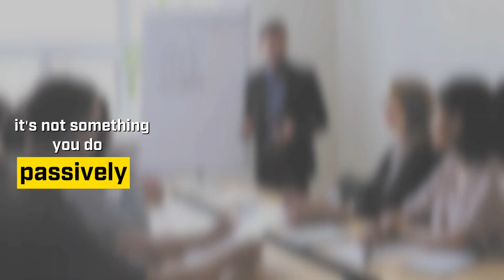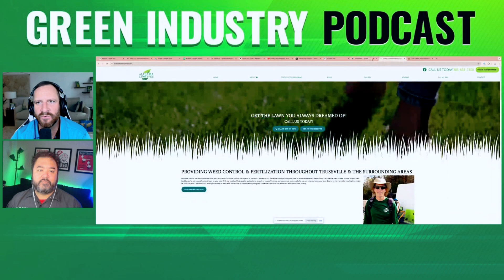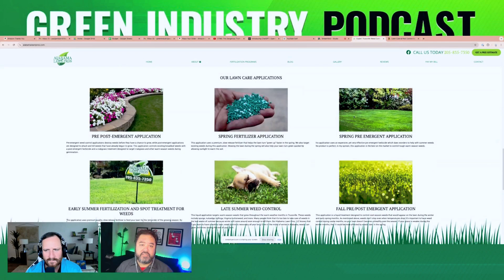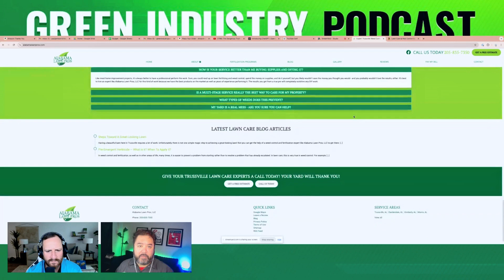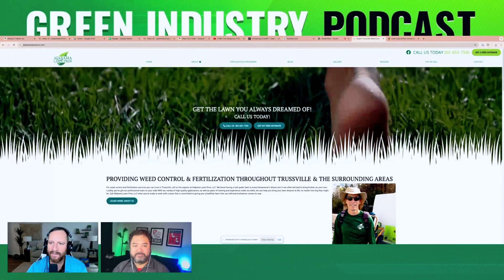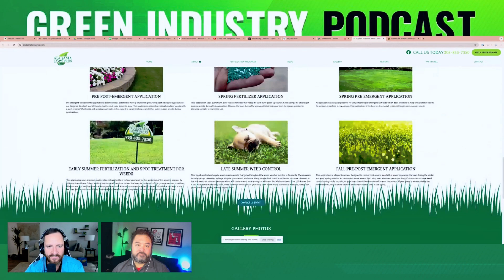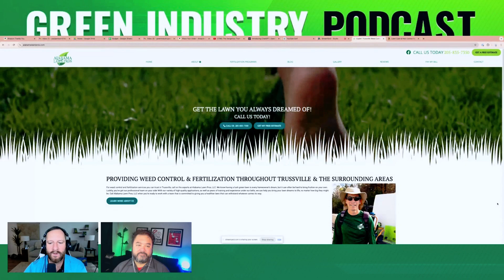Avoid Common Lawn Care Business Marketing Errors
Join Paul Jamison as he interviews Chris Longergan from Footbridge Media on the secrets to accumulating more Google reviews and driving your lawn care business's growth. Discover the most common marketing mistakes in the industry, and gain expert insights during our live lawn care website audits. Learn what elements make a lawn care website stand out and how to leverage online feedback to enhance your business reputation and visibility. Whether you're looking to revamp your website or improve your online review management, this video is packed with actionable tips to help you succeed in the competitive world of lawn care.

Elevate Your Lawn Care Business with Paul Jamison

🚀 Boost Your Business: Explore tools and strategies for success at Paul Jamison's

📝 Price Increase Letter Template: Streamline your pricing strategy.

💡 Know Your Numbers Course: Master your financials with our expert-led course.

🎟️ Save 50% on Equip Expo: Use code PAUL at Equip Expo Registration

🌿 Lawn Care Life Conference: Don’t miss out!